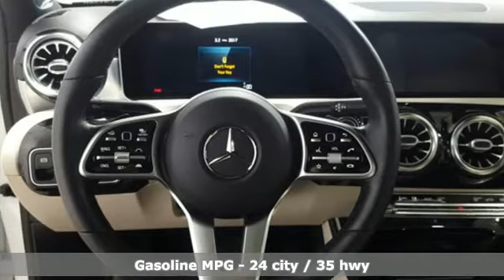Certified 2019 Mercedes-Benz A-Class Lynnwood WA Seattle, WA L9134R - SOLD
Year: 2019
Make: Mercedes-Benz
Model: A-Class
Trim: A 220 4MATIC®
Engine: 4 Cyl. 2.0 L
Transmission: Automatic
Color: Digital White Metallic
Interior: Macchiato Beige
Mileage: 3510
Stock #: L9134R
VIN: WDD3G4FB8KW018521
*FACTORY CERTIFIED PRE-OWNED!* 1 Year Unlimited Mile Warranty on top of any remaining portion of the original 4-year/50,000 mile warranty. Low Miles, Hands Free Access, 64 Colors of Ambient Light, Navigation, DISTRONIC PLUS, Panorama Roof, Apple CarPlay, Android Auto, Heated Steering Wheel, KEYLESS-GO!This is a beautiful White A 220 4MATIC with Macchiato Beige MB-Tex and accented with Aluminum Trim. It is a vehicle with no accidents or damage reported to CARFAX. It is nicely equipped with: Digital White Metallic $720, Macchiato Beige MB-Tex, Premium 1 Package $1,550: KEYLESS-GO, HANDS-FREE ACCESS, 10.25 Media Display (touch), Power Folding Mirrors, 10.25 Instrument Cluster Display, Autodimming Mirrors, Mirror Package, Multimedia Package $1,150: Traffic Sign Assist, Navigation Services, Augmented Video, Driver Assistance Package $2,250: Pre Safe System, DISTRONIC PLUS with Steering Assist, Distronic Plus, Route Based Speed Action, Active Lane Changing Assist, Aluminum Trim w/ Lines, 3-Spoke Multifunction Steering Wheel, Extended Mobility Tires, 18 5-Spoke Wheels w/ Black Inlays $500, Telephone Pre-Wiring/Portable Phone, Heated Steering Wheel $250, Black Headliner, Burmester Surround Sound System $850, Heated Front Seats $580, 64-Color Interior Ambient Lighting $310, Inductive Wireless Charging and NFC Pairing $200. * Original MSRP $43,855*

Address:
17800 Highway 99